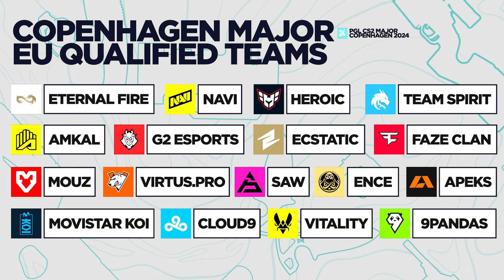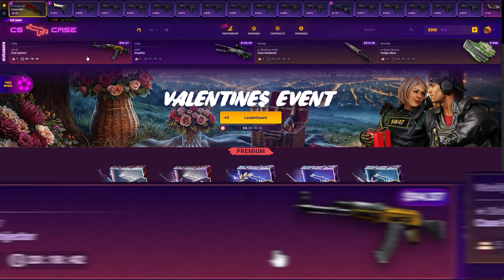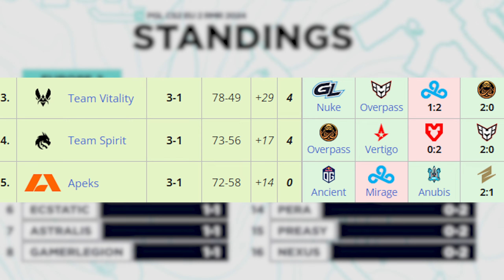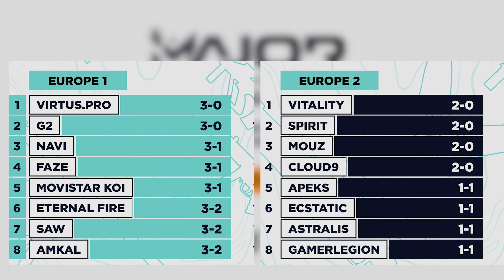CS2 STICKERI GELECEK TAKIMLAR BELLİ OLDU!🤯PGL 2024 AVRUPA TAKIMLARI!🧐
Bu video'da PGL 2024'e gidecek ve oyuna stickerları gelecek takımlar hakkında konuştuk.🚀
Siz de fikirlerinizi ve tavsiyelerinizi yorumlarda belirtmeyi unutmayın! 👇
İyi Seyirler! 🚀